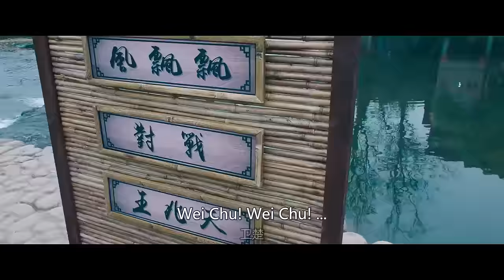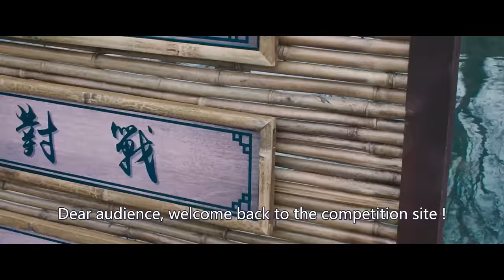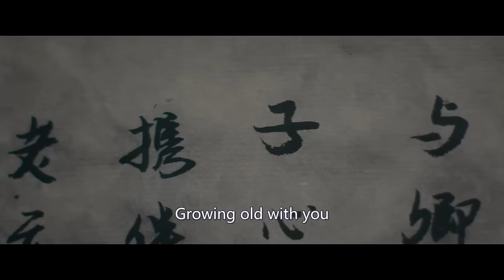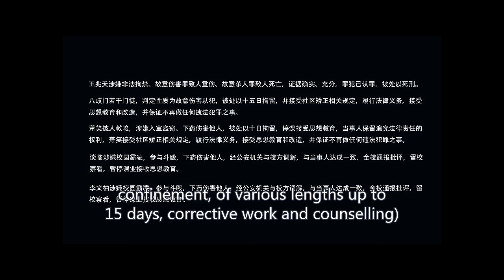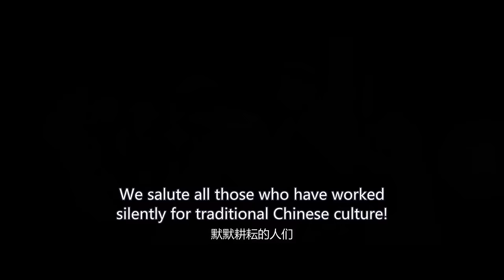【ENG SUB】Sweet Tai Chi EP24 | Bi Wen Jun, Sun Qian | Woman of Tai Chi Badass【Fresh Drama】